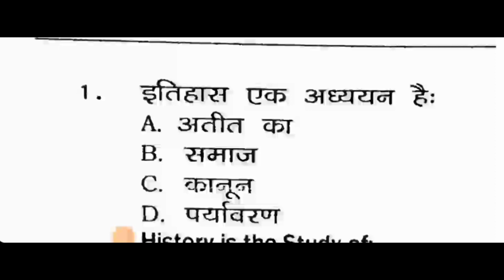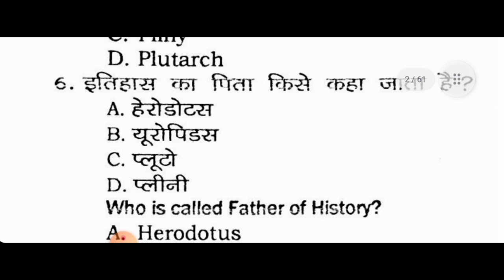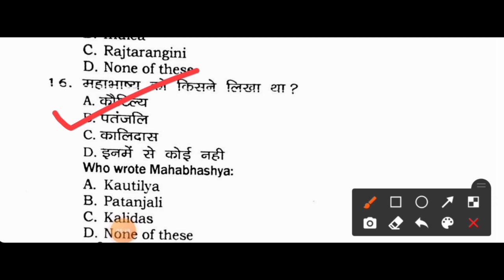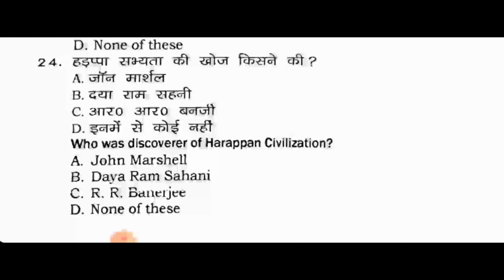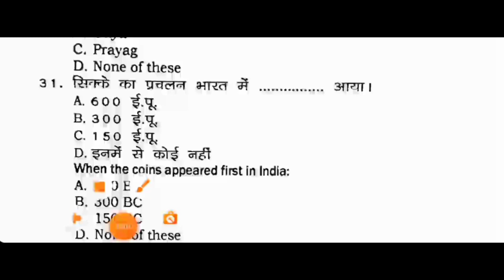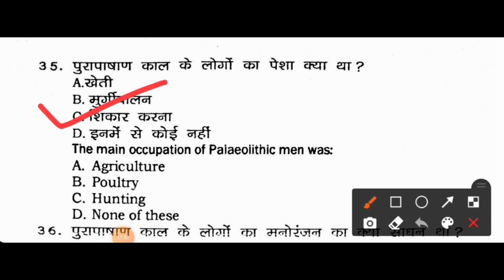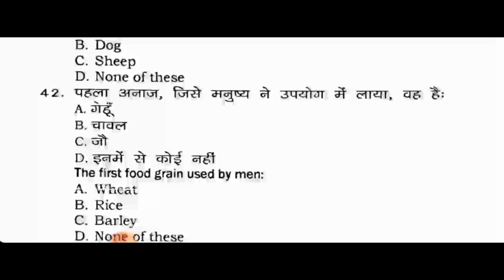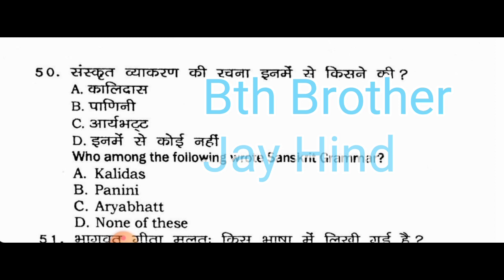बिहार यूनिवर्सिटी मुजफ्फरपुर HISTORY Subsidiary model paper answers key lecture 1 video/brabu 2021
BRABU_HISTORY_BTH _Brother_Aamir_nazir_Bihar

History ka Answer kaise download kare/how to download history model paper answer/Answer brabu part 1
Part 1history Model Paper Answer key 2021
Part 1 Model Paper Answer key Kaise download Kare 2021/How to download part 1 model set Answer key

brabu b.ed previous year question
paper
ba part 1 history honours 2019
bihar university previous year
question paper
brabu question paper
bhimrao ambedkar university
muzaffarpur result
muzaffarpur university ba part1
ka exam kab hoga
bihar university b.com part 1
syllabus
geography subsidiary part 1
mil hindi brabu guess paper 2021
brabu part 1 exam date 2019-22
bihar university bsc part 1
syllabus
bihar university part 1 exam date
2021
question paper
brabu question paper

Bihar University Model set kaise Download kare 2021/How to Download Bihar University Model set 2021 your serch tpoic
Brabu university answer kaise download kare History ka answer key kaha dekhe
Modal paper answer key
How to download brabu university answer
Modal paper ka anser kaha dekhe
History ka anser key kaha dekhe
Bhim raw ambedakar university answer key kaise download kare
Part 1 answer key kaise download k
Model set kaise Download kare 2021
How to download Model set 2021
muzaffarpur university model set kaise download kare
2021

History ka answer
Brabu university answer
Answer brabu university modal question ka
brabu university modal question ka answer Kaiser
download kare

question paper
brabu question paper
bhimrao ambedkar university
muzaffarpur result
muzaffarpur university ba part 1
syllabus
mil hindi brabu guess paper 2020
syllabus
2020
brabu 2019-22
bihar university news today
muzaffarpur university model set
kaise dowload karen

History model pepar kaise download kare
bhim raw ambedkar university model set kaise
download kare
how to download bhim raw Ambedkar university
model paper
brabu question paper kaise download kare
kaise dowload karen
muzaffarpur university question bank kaise download
kare
muzaffarpur university part1 model set kaise
download ka

Babasaheb Bhimrao Ambedkar Bihar
University part 1 model paper download only 2
second full details
brabu model paper|lbrabu university part
1 exam 2019-22|brabu model paper download